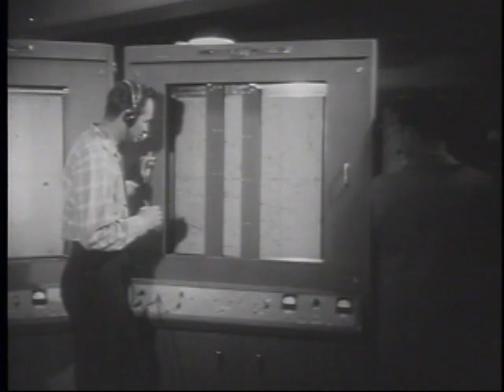F -101 Voodoo Sets New World Speed Record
On Dec. 12, 1957, Major Adrian E. Drew sets a new World Speed Record. Flying a McDonnell F -101 Voodoo at 1207.63 mph, Drew reclaimed the record for the US from the UK. Pima Air & Space Museum has two examples of the Voodoo to see first hand: F-101B (57-0282) and RF-101C (56-0214).